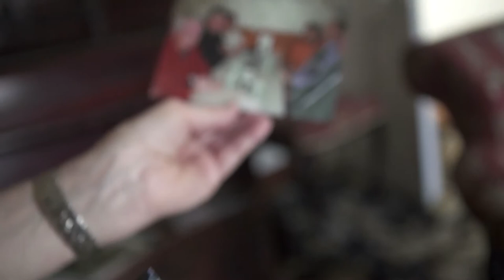Ovens of Cappoquin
DePaul University Editing II Assignment